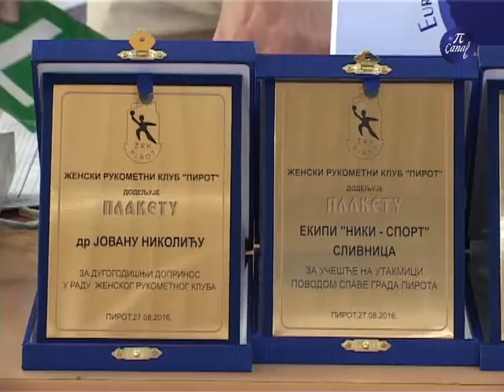Prijateljska utakmica ŽRK Pirot Niki sport